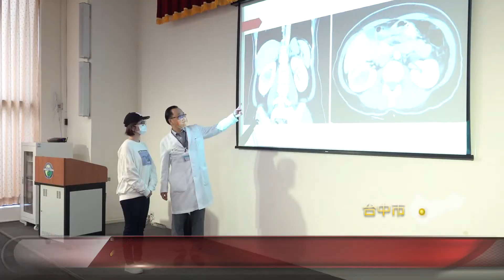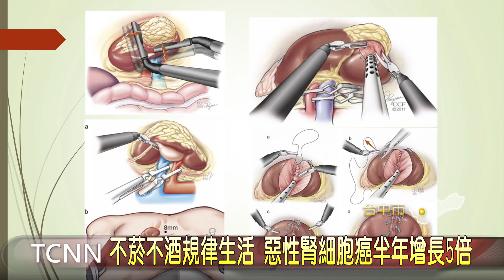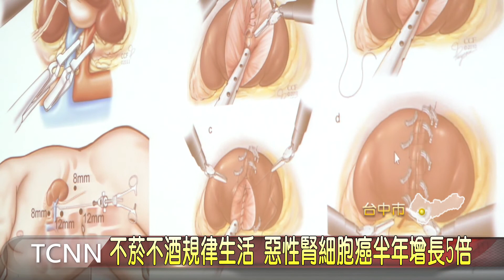不菸不酒規律生活 惡性腎細胞癌半年增長5倍-大台中新聞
台中一位顏姓女子，平時不菸不酒，身體也沒有不適症狀，在中國健檢時發現右腎有腫瘤，當時醫生只建議她追蹤，因為不放心，趁過年回台檢查，才發現腫瘤半年增長了5倍，惡性腫瘤機率大，因此，透過達文西手術切除，3天後正常出院，醫師表示，無症狀的腎臟腫瘤病例越來越多，民眾要養成健檢習慣，才能及早治療。